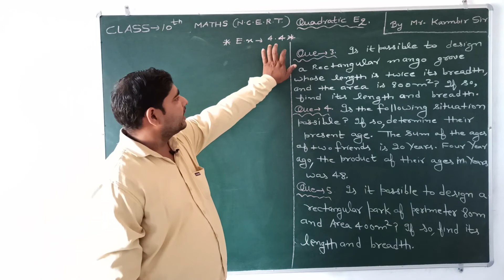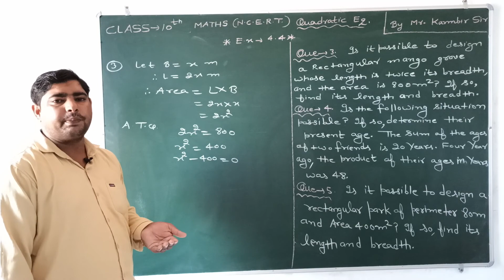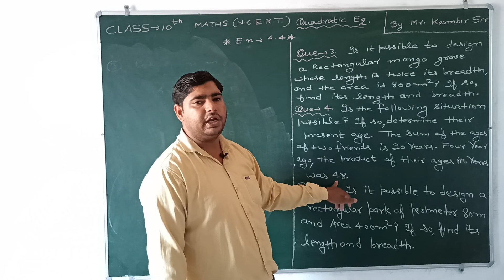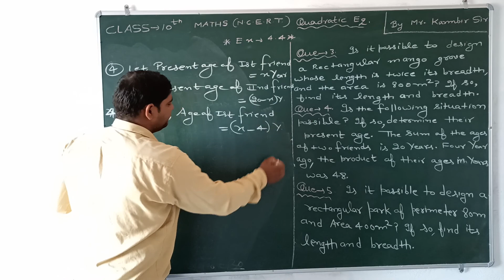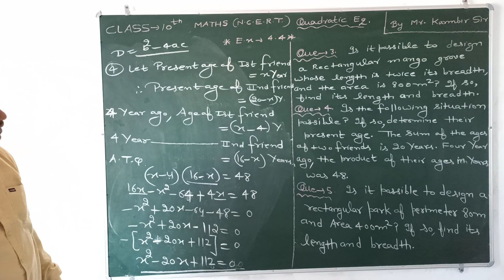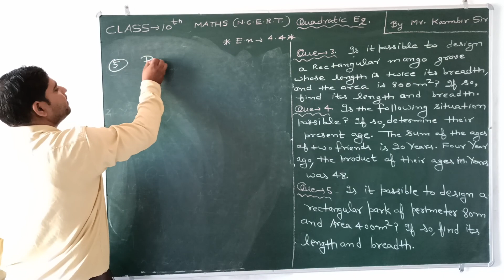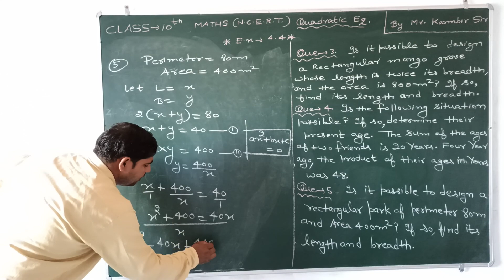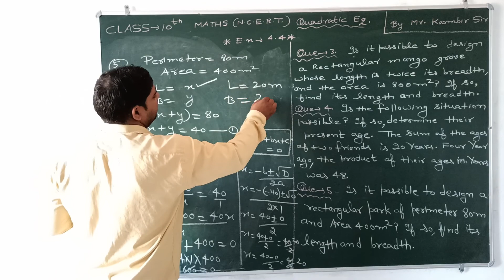Quadratic Equations # Ch-4 # Part-11 # Maths # 10th Class # NCERT # CBSE # SGS Milakpur # By KB sir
In this video, Ch-4 (Quadratic Equations) of 10th standard MATHS has been explained. Keep learning Keep watching.